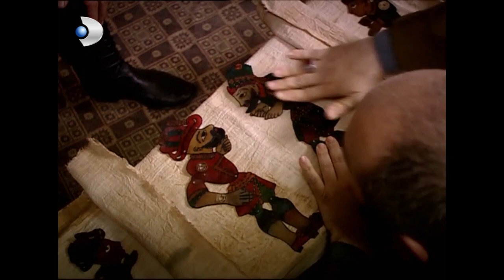Fransız Öpücüğü! - Hanımın Çiftliği Özel Klip